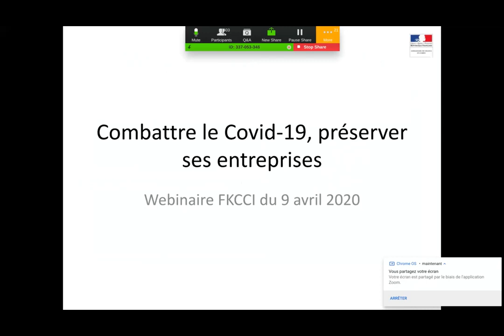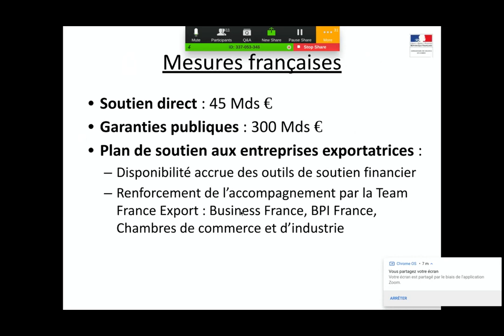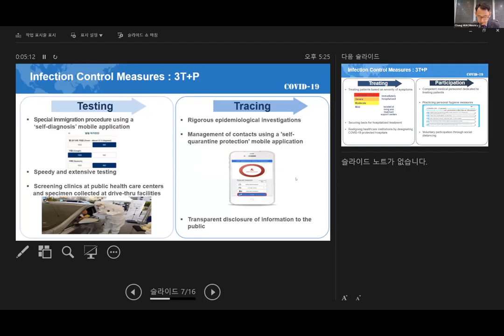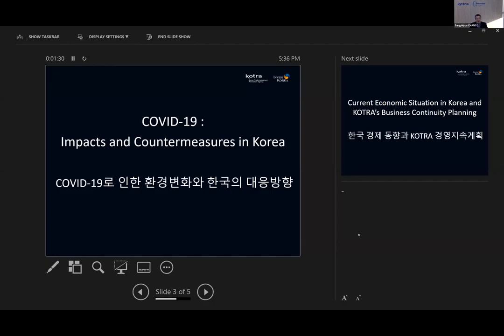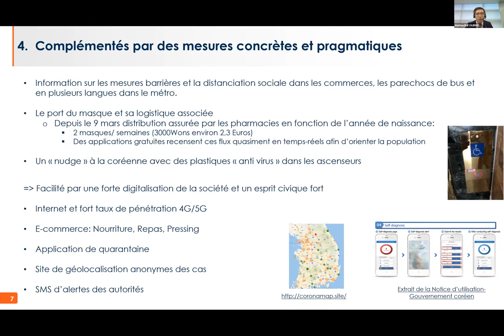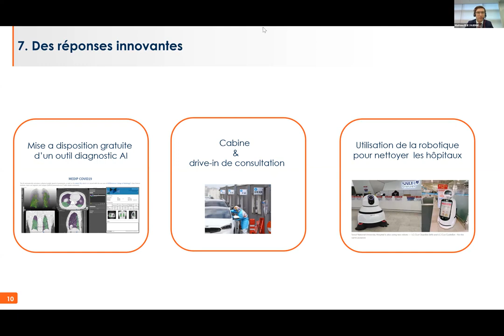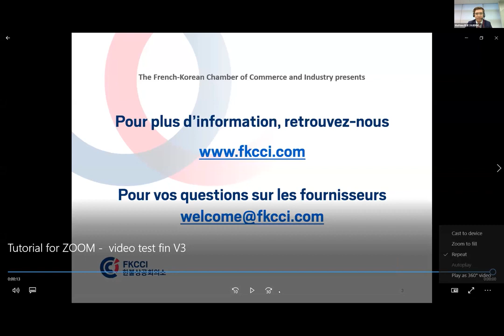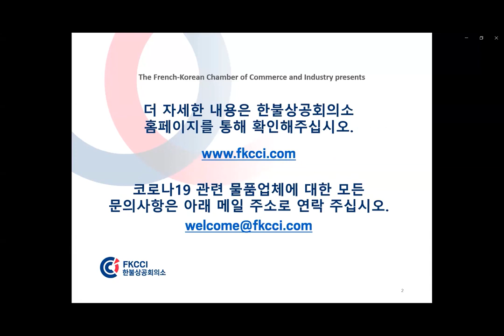COVID-19 La stratégie coréenne pour la continuité des activités et les mesures sanitaires- FKCCI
FKCCI (Chambre de Commerce et d'Industrie franco-coréenne)

On April 9th, the French-Korean Chamber of Commerce and Industry (FKCCI) organized an exceptional webinar gathering of more than 450 participants on Korea's ability to contain the COVID-19 sanitary crisis while ensuring business continuity.
Welcoming speech
00:02:08 Mr. David-Pierre Jalicon, FKCCI Chairman and CEO of DPJ & Partners Architecture
Introduction
 00:06:31 H.E. Mr. Philippe Lefort, French Ambassador to Korea
Korea's policy experience in Responding to COVID-19
00:17:08 Mr. Chang Huh, Deputy Minister for International Affairs at Ministry of Economy and
Finance (MOEF)
00:29:25 Mr. Sang-Hyun Chang, President of Invest Korea
Sanitary procedure
00:40:58 Mr. Mathieu Elie, Vice-President of APAC Area for Guerbet Group
Learn from the crisis
00:53:39 Mr. Sébastien Falletti, East Asia correspondent for Le Figaro
Q&A
01:03:37 Son Youngrae, General Director of strategy and planning, Central Disaster Management Headquarters Spokesperson, Ministry of Health and Welfare
Presentation of the support platform for sanitary products Korea-France –
01:27:09 Mrs. Kyongmi Kang, CEO of Welcome International